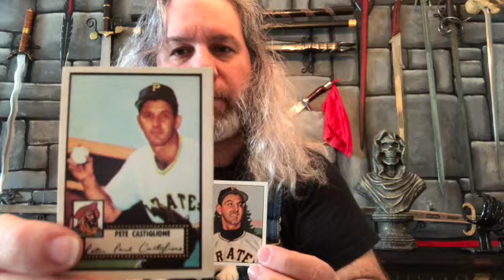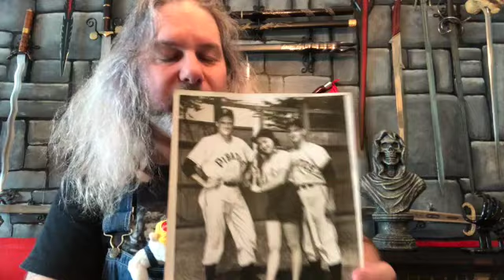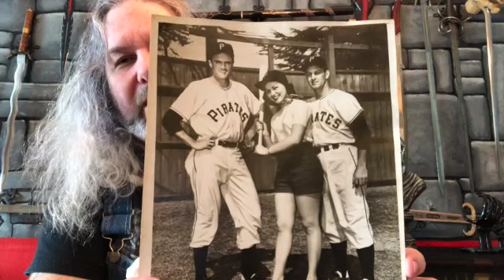How Long Is The Incubation Period: Day 9 of Confinement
Teddy, The Sneeze, Water Heater, Home repairs, Pilot Light, Baseball Player, Janet Leigh, Pete Castiglione
Days of Confinement.
Day 9,
Quarantine,
solo Video,
all by myself,
corona virus ,
isolation,